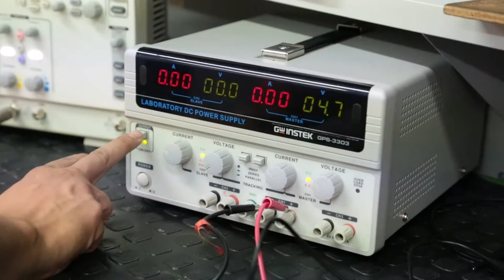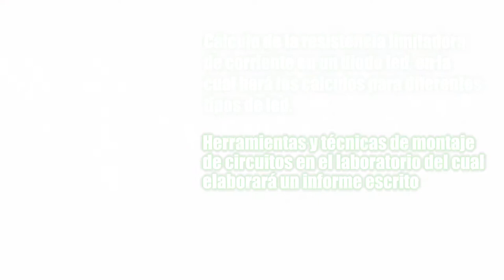Electrónica Básica UD2 Medidas de los circuitos eléctricos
En esta segunda unidad didáctica usted aprenderá el manejo de los diferentes elementos que encontrará en el laboratorio o hacen parte fundamental de los simuladores, tales como fuentes de voltaje y corriente, generador de señales y equipos de medida que están ubicados en el laboratorio o embebidos en los simuladores como: voltímetro, amperímetro, ohmetro; osciloscopio, etc., protoboard, cables, pinzas, pelacables, etc. Una vez familiarizado con los anteriores elementos y retomando la teoría aprendida en la primera unidad 1, usted implementará los diferentes circuitos cuyos diseños realizó en la citada unidad, recreando en forma práctica la fundamentación teórica adquirida.

Coordinador

Soporte Tecnológico